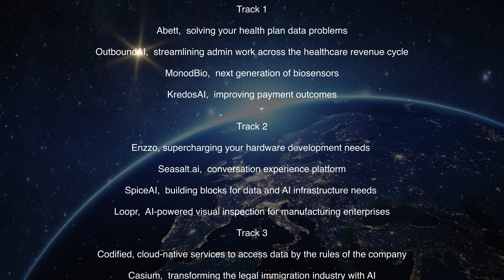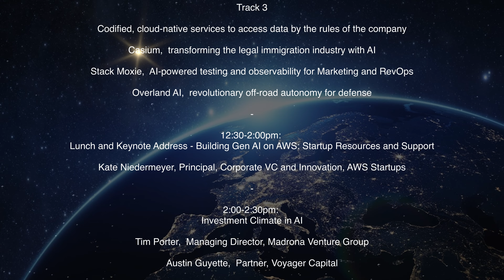Mandy McGill & Emily Jones - Seattle AI Investor Summit and Startup Showcase by TechAlliance.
Mandy McGill, Founder, Inspire Consulting, Connecting Commercial Real Estate with Freelance Talent | 40 under 40 Recipient.

Founder of a groundbreaking startup, Inspire Consulting, that revolutionizes the way professionals in commercial real estate, construction, architecture, and engineering connect and collaborate. My venture leverages cutting edge technology to create an efficient, user-friendly platform akin to Upwork, specifically tailored to the Commercial Real Estate and Architecture/Engineering/Construction industries. With a strong commitment to driving innovation, I excel at transforming visionary ideas into practical, impactful solutions.
Emily Jones, Head of US Office, Partner, Data Privacy and Technology Law Specialist (UK qualified) Working with US technology companies to achieve success in global markets. Simmons & Simmons. The international law firm that acts as your business partner.

The Technology Alliance is a statewide, non-profit organization of leaders from Washington’s technology-based businesses and research institutions united by our vision of a vibrant innovation economy that benefits all of our state's citizens. Through programs, events, data analysis, and policy activities, we advance excellence in education, research, and entrepreneurship to support the growth of our high-impact industries; the creation of high-wage jobs; and economic prosperity for our entire state.

Enterprise Capital Alliance – the Tech Alliance's initiative to create a regional pipeline for global corporate investment in Washington state. Our mission is to catalyze the connection between Washington's thriving entrepreneurial community and the venture investment, innovation, and strategic arms of Fortune 1000 companies. We achieve this through a range of resources, regional research, and networking events, including the highly successful Corporate Venture Connections Series program.

Our goal is to foster investments, collaborations, and best practices in enterprise capital that showcase the Pacific Northwest's robust technology capabilities.  By leveraging the reach of the Tech Alliance's board member companies, we're able to support founders across Washington State.

About Tim Reha, Co-Founder and CEO:
Venture All Stars, Generative AI Institute and CreatorsGear.com

Tim Reha is a producer, show host, creative technologist, entrepreneur & Generative AI leader blending cutting-edge technologies to create disruptive business models. 20 years experience in advanced tech, GTM launches, events, digital marketing, media, XR, virtual production, ecommerce, digital health, clean-tech, community development and press/media.